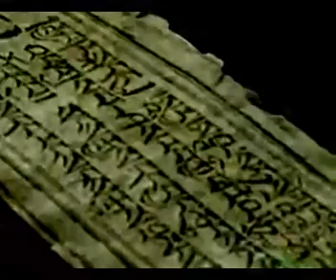YESHUA יֵשׁ֣וּעַ Testimonianze.